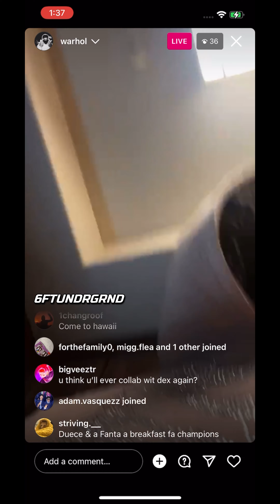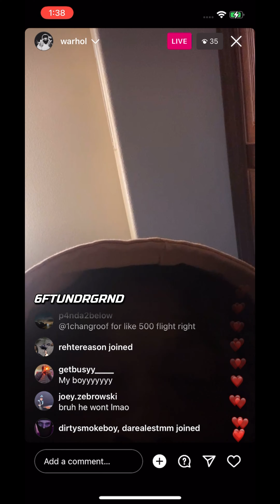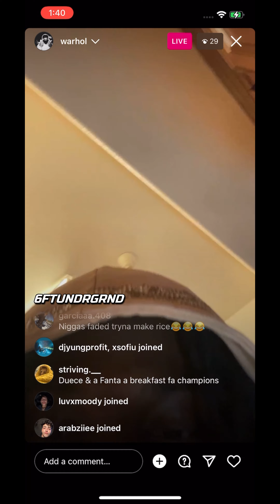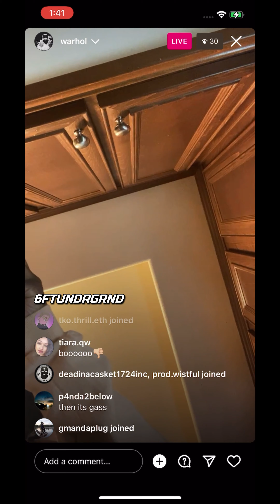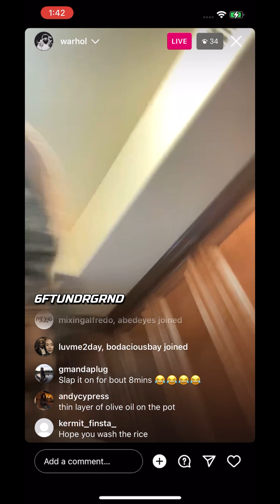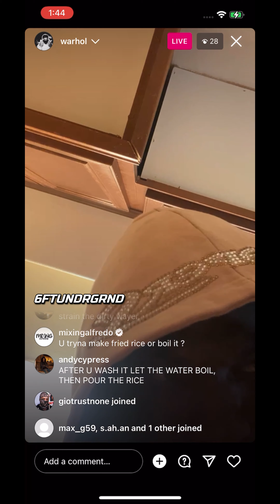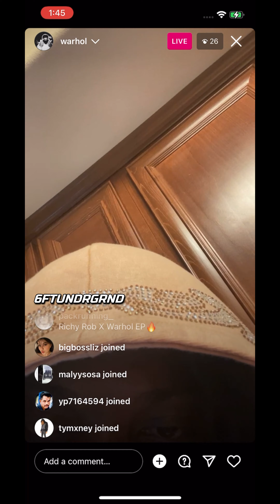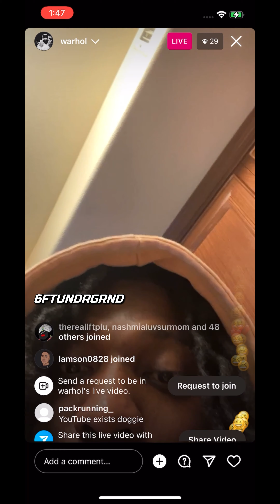Warhol.ss asking how to cook rice at 2am on Instagram live November 7th 2022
Warhol.as the rapper on Instagram live asking how to cook rice at 2 AM in the morning in his crib

￼ About
Albums: Where's Warhol, Where's Warhol 2, Warhol 16', Chest Pains, Free Andy II, 3200, M.I.A - EP
Genre: Hip-Hop/Rap
Record labels: EMPIRE, Lyfetime Ent & Media, Warhol.SS / EMPIRE, Warhol.SS

Chicago based rapper known as Warhol who rose to fame from his hit song "Speedracer," which reached over 100,000 hits in the first four months of it's release. He has collaborated with the likes of Brentrambo, Poloboy Shawty, and Digital Nas.